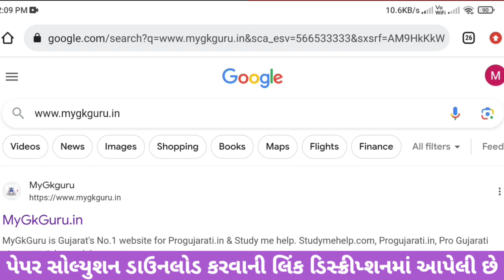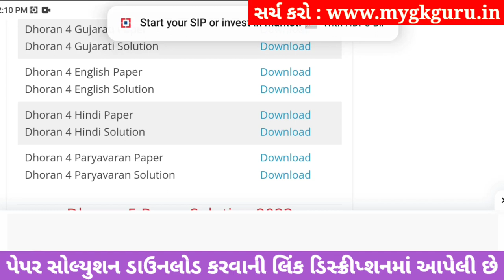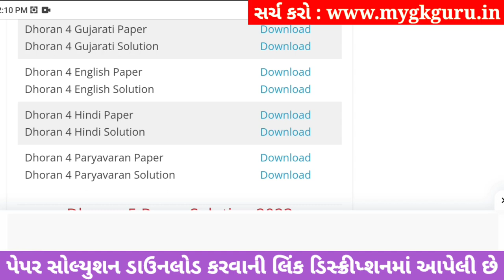std 4 english ekam kasoti 30/9/2023, std 4 english ekam kasoti solution september 2023, dhoran 4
std 4 english ekam kasoti 30/9/2023, std 4 english ekam kasoti solution september  2023, std 4 english ekam kasoti solution 2023,